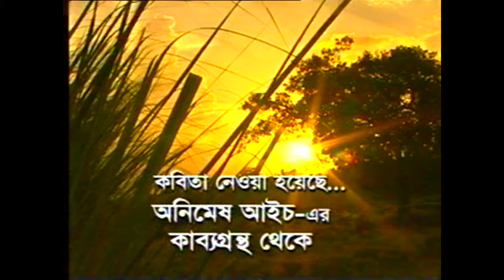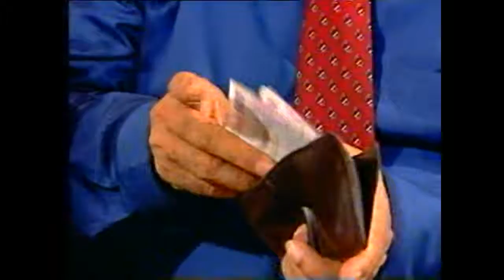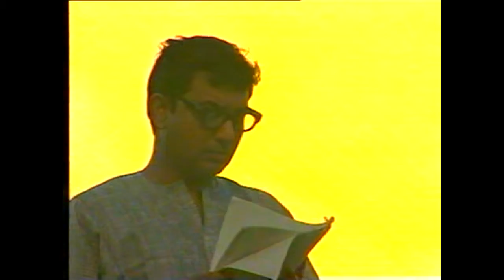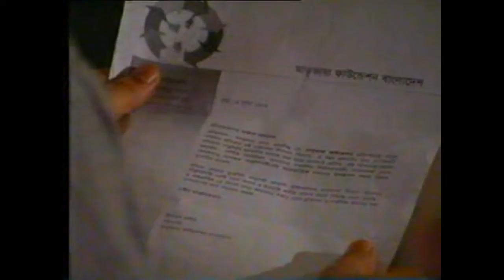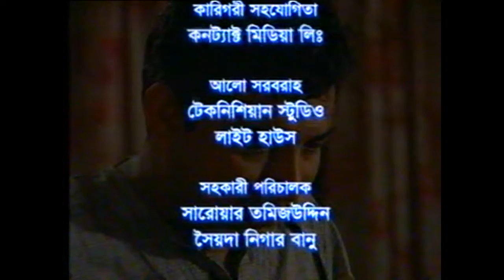SHES BIKALER ALO DRAMA